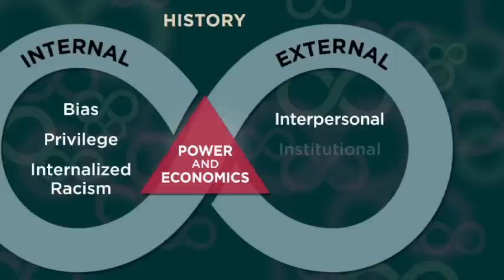Cracking the Codes: The System of Racial Inequity Trailer